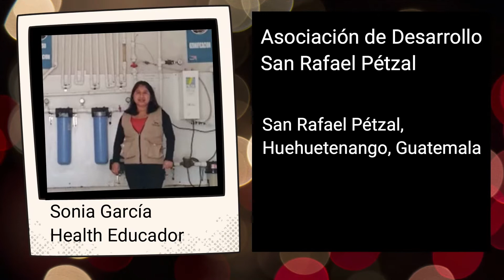Asociación de Desarrollo San Rafael Pétzal